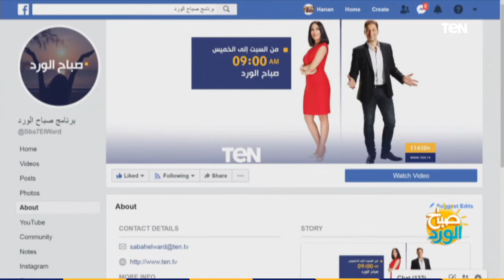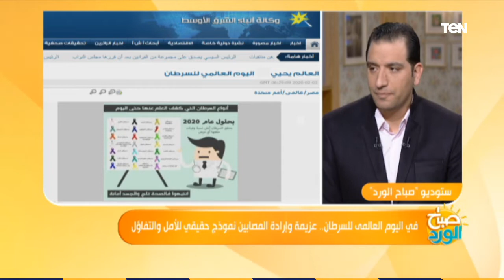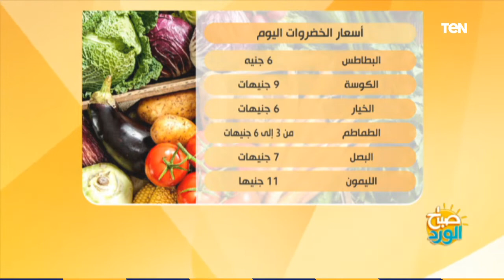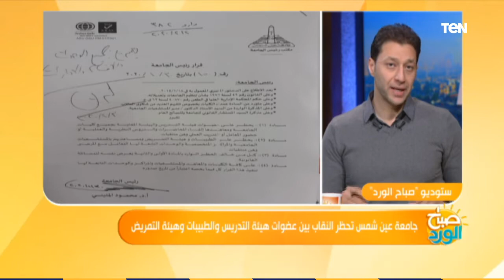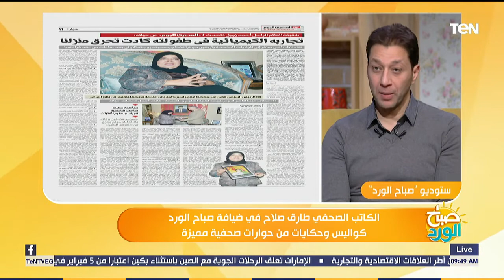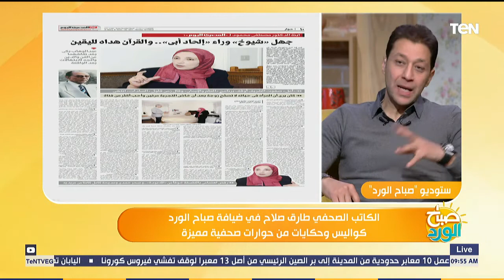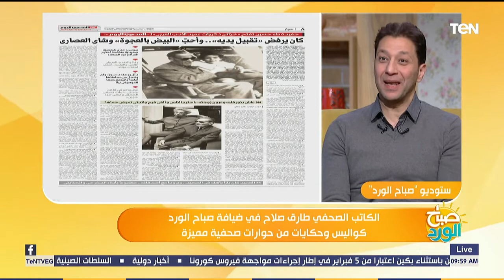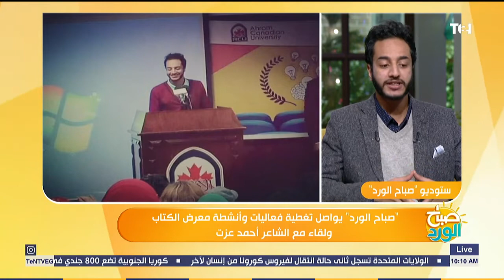صباح الورد - 4 فبراير 2020 الحلقة الكاملة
صباح_الورد حلقة الثلاثاء 4 فبراير 2020 حلقة كاملة تقديم مها بهنسي ومحمد الرميحي وتناولت الحلقة عدة موضوعات أهمها
كواليس أشهر الحوارات الصحفية للكاتب الكبير طارق صلاح
"صباح الورد" يستضيف الشاعر أحمد عزت
قصة "تيوانا" بطلة كأس مصر للسباحة من ذوى الهمم
بتوجيه من الرئيس السيسى..بدء إجراءات فورية لعودة المصانع المغلقة منذ 2011
النهاردة فى مصر.. فعاليات وأحداث الثلاثاء 4 فبراير
فى اليوم العالمى للسرطان..عزيمة وإرادة المصابين نموذج حقيقى للأمل والتفاؤل
خدمات صباح الورد.. أسعار العملات والخضروات والذهب